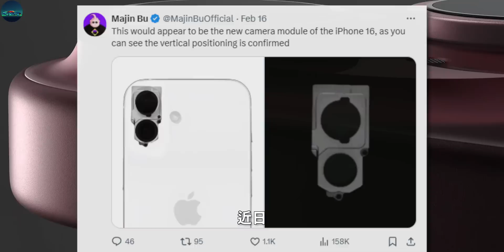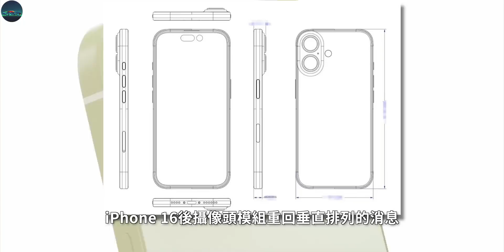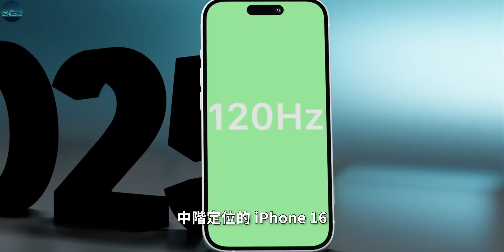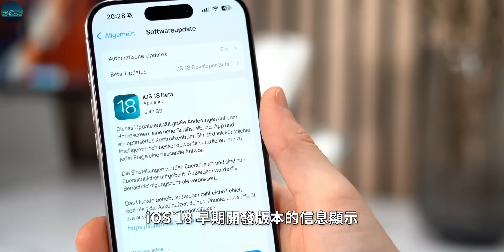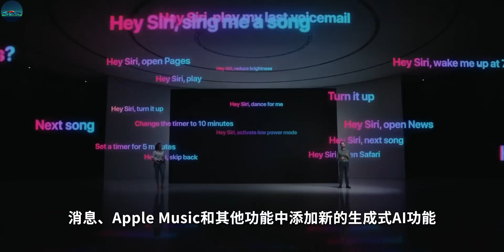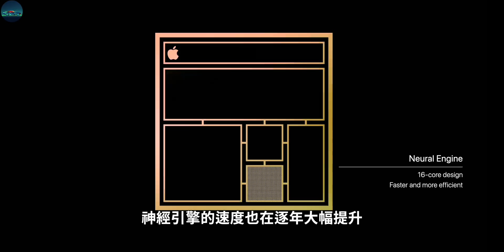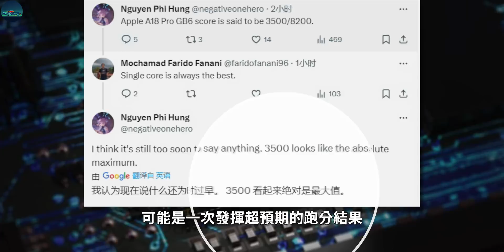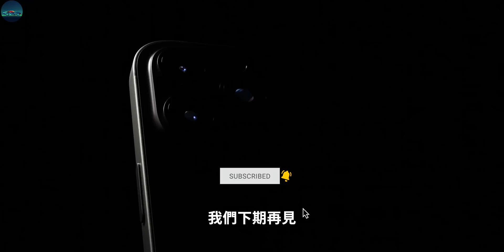iPhone16 从外到内大改！A18/M4系列芯片“升级版神经引擎”，解锁更多AI技能，谁还敢说Siri“智障”？【JeffreyTech】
近日，博主MajinBuOfficial 发布推文，分享了一张相机模块的金属铸件图片
声称用于苹果iPhone 16基础款，并基本确认采用垂直排列
这个造型好不好看不好说，至少iPhone 12用户会很开心……

00:00 A18
00:24 iPhone 16外观
01:45 SE融入iPhone 16系列？
02:44 iPhone 16杀手锏来了
04:03 A18 Pro首发 台积电新一代3nm工艺
04:47 升级版神经引擎
06:18 A18 Pro 的跑分
07:09 对台积电投片量大增